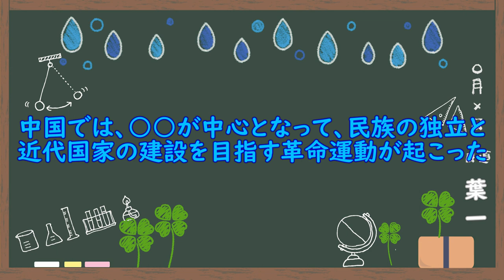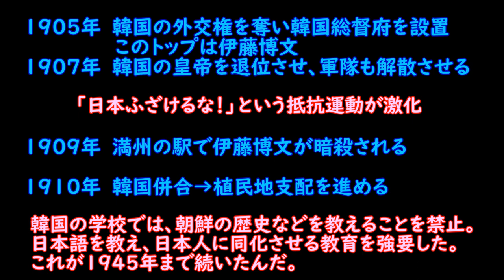韓国と中国(5問)【歴史64/さくっ答シリーズ】